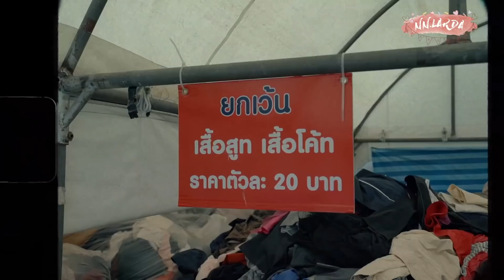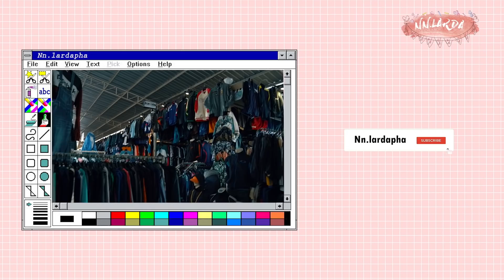นาราพาช๊อป!! สวยใสสยบทั้งตลาด พาต่อราคา จนแม่ค้า งง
📌ซื้อชุดใหม่ในงบ500 ได้เยอะขนาดไหนตามมาดู!!!
ใครอยากผิวนุ่มเด้ง ไปเล้ยยย

**ถ่ายทำก่อนรัฐบาลประกาศมาตรการป้องกันการระบาดของCOVID-19 และทางทีมงานได้มีมาตรการการป้องกันอย่างเข้มงวดในการถ่ายทำค่าา